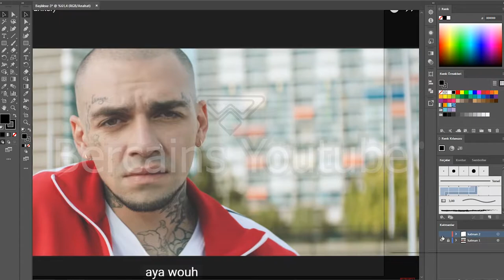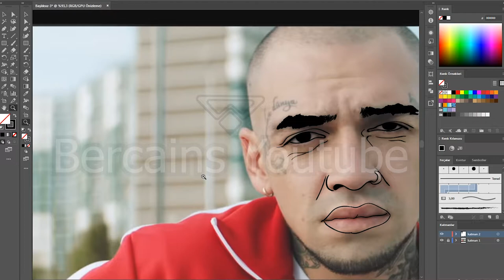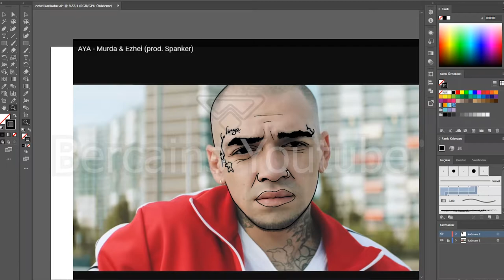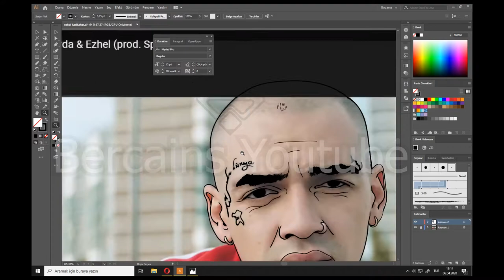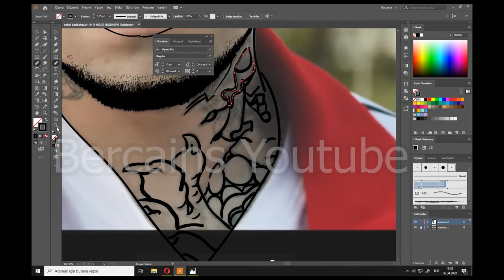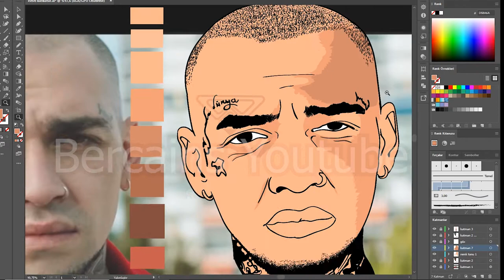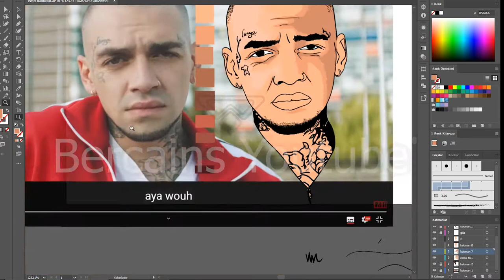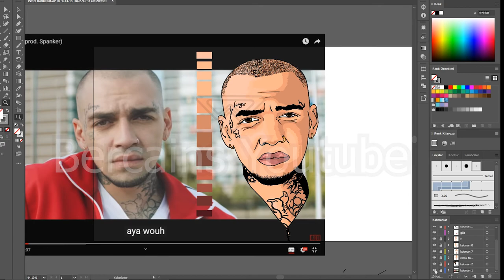EZHEL (Sercan İpekçioğlu) Çizim | Speed Art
Evet Arkadaşlar Yeni Bir Çizim Videosu İle Karşınızdayım.Bu Çizim Videomda Sizlere Rap Sarkıcı Ezheli Nasıl Çizdiğimi Hızlandırılmış Bir Şekilde Gösterdim.Arkadaşlar Eğitim Videolarımı Odamda Ortam Müsait Olduğunda Çekmeye Başlayacağım.İsteyen Arkadaşlar Lütfen Kusura Bakmasınlar Minimum Sürede Çekmeye Çalışacağım. İyi Seyirler. Hoşçakalın .